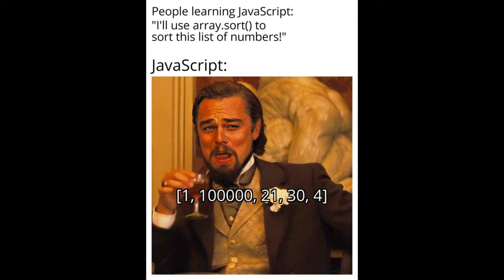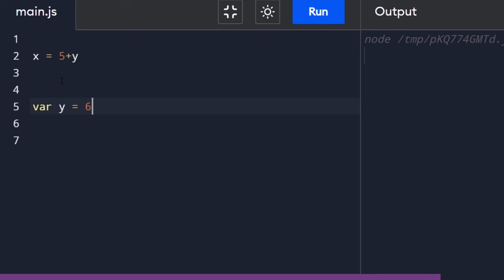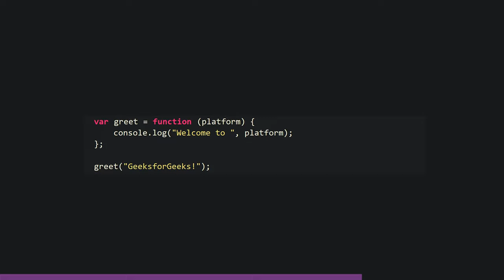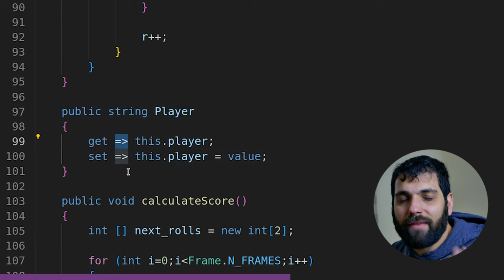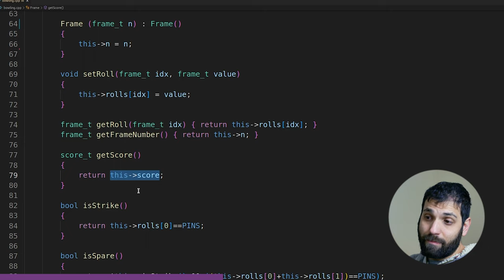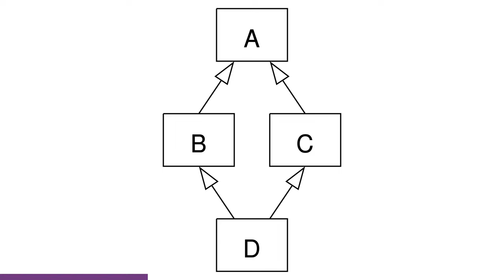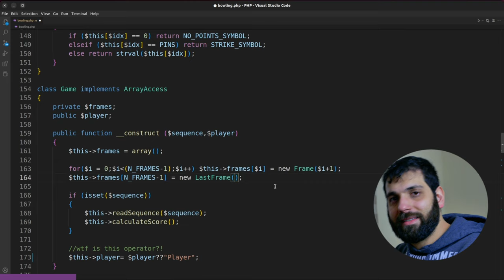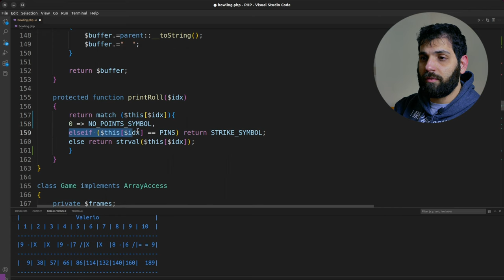Impariamo JAVASCRIPT e PHP in 1 ora - 7 LINGUAGGI IN 7 GIORNI - AFK CODE ACADEMY [SPECIALE]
In questo quarto video di 7 linguaggi in 7 giorni, oggi impariamo C# IN UNA SOLA ORA!

00:00:00 Introduzione
00:01:45 Cos'è JavaScript?
00:04:48 Tipizzazione
00:06:08 Variabili
00:09:08 Hoisting
00:10:28 Prototype-based OOP
00:12:49 Funzioni
00:16:09 No main
00:16:43 Closure
00:19:38 Considerazioni Finali: JS
00:20:17 Bowling: JavaScript
00:31:15 Introduzione PHP
00:32:29 Panoramica sul linguaggio
00:34:42 Operatori
00:38:08 Match
00:39:35 Switch/Case
00:40:26 Type Annotations
00:41:35 Metodi Magici
00:43:30 Trait
00:45:19 Bowling PHP
01:01:48 Outro

► An image of a camel, overlaid with the word "camelCase", illustrating the concept by Emoji One (CC-BY-SA 4.0

Video CA-23-001f